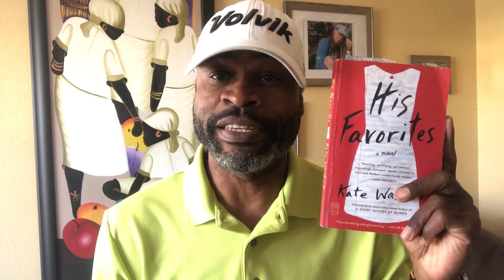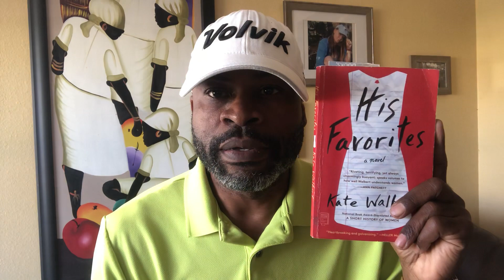👯⛳️DR CARL and Family CooKOOB🏌️‍♀️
***His Favorites
by Kate Walbert
pages 149
Short Novella
Timeline
#0:15 ⛳️ (Christine Song) Professional Golfer
#0:45 👯  BFF Parents
#0:58 👯🥴 BFF Golf ⛳️